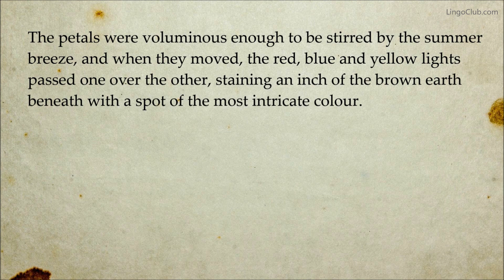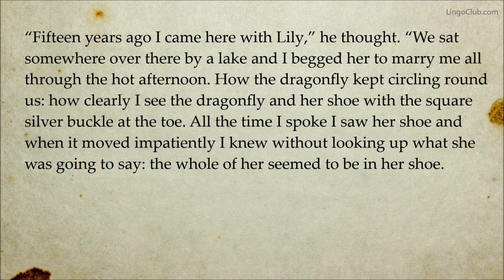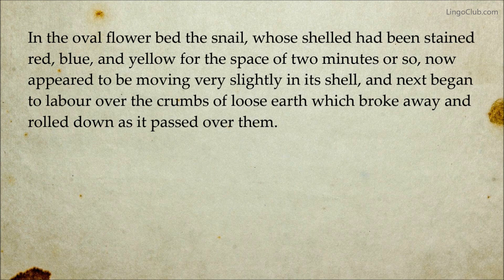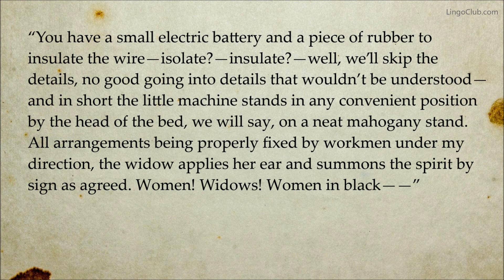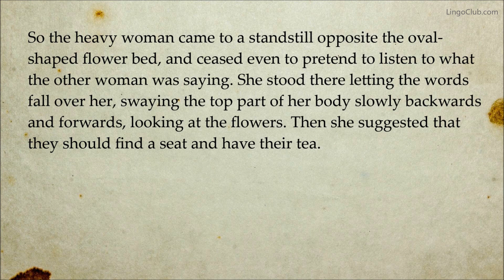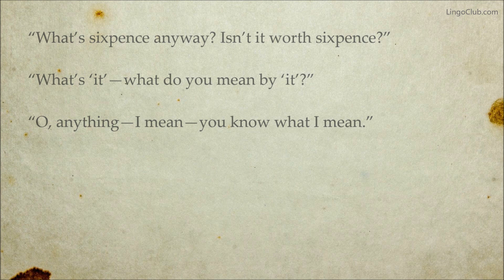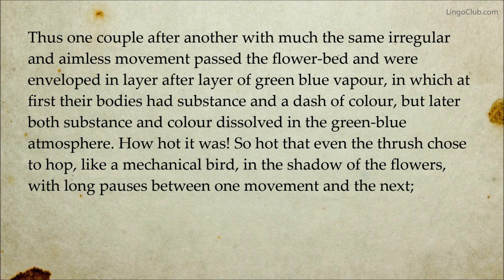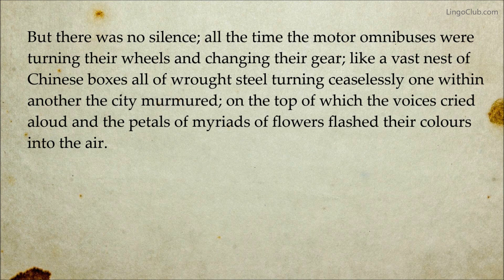Kew Gardens | Virginia Woolf | Short Story | Full Text English Audiobook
Set in the botanic garden in London on a hot July day, the narrative gives brief glimpses of four groups of people as they pass by a flowerbed.